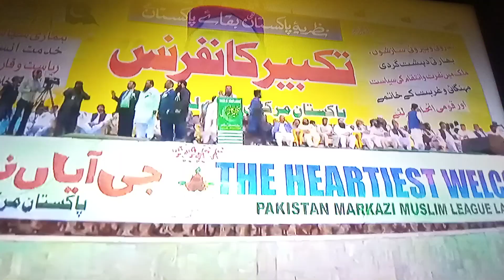May 29, 2023